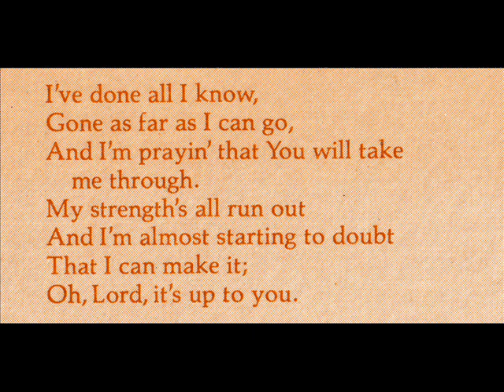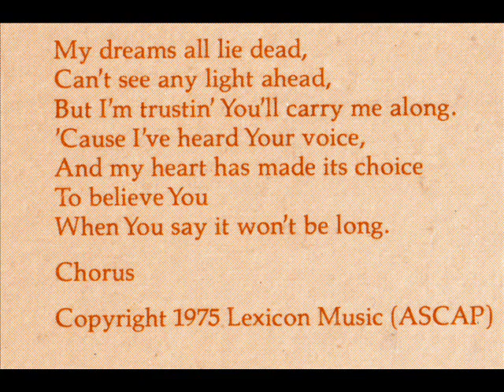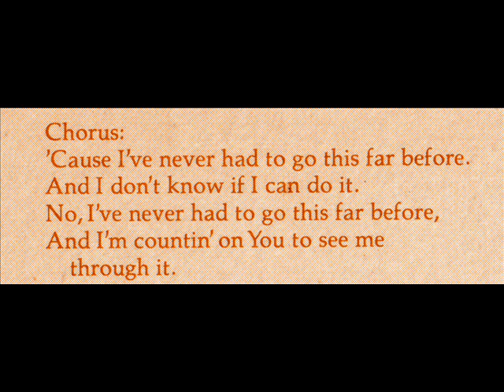Jamie Owens - I've never had to go this far before (1975)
So many people will be suffering at this time, even to the point of wondering whether they can make it.  I'd like to share the lyrics of a beautiful song, which are proving to be an encouragement for me. I have included a selection of 3 further inspirational songs from the same album, in video